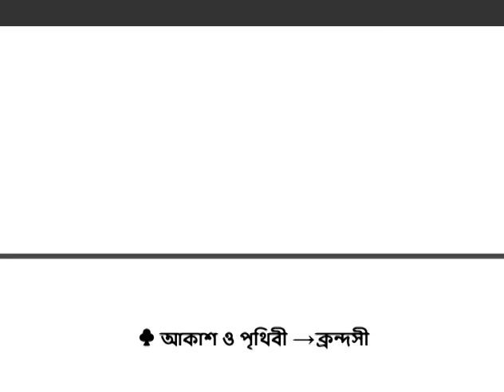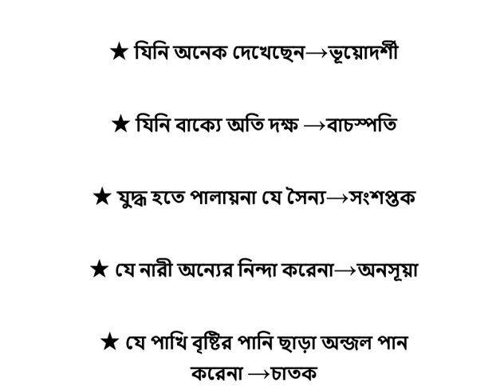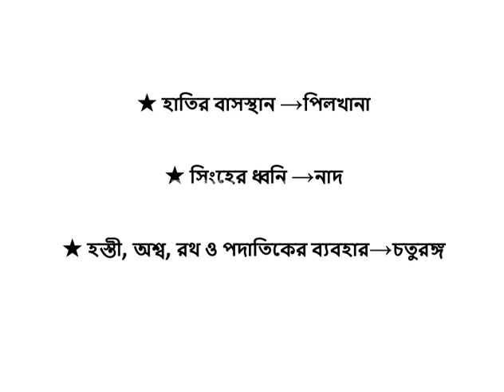এক কথায় প্রকাশ